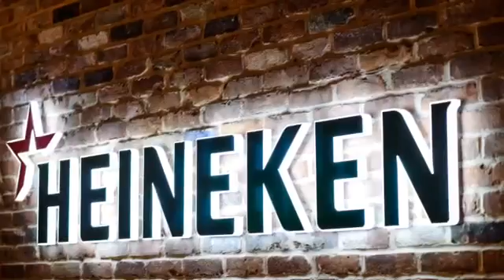Vermilion Talent New Year's Social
Celebration 2017 with the Vermilion Talent Community, Hosted by Heineken US